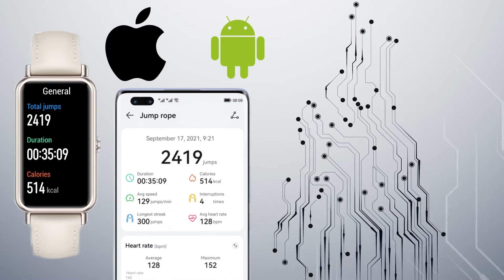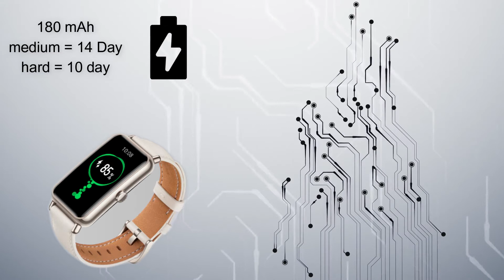هواوي ووتش فيت ميني افضل وارخص ساعة ذكية من هواوي لسنة 2021 - Huawei Watch Fit Mini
بعد اطلاق هواوي لساعتها الذكية ووتش فيت العام الماضي والتي كانت تجمع بين مميزات الساعات الذكية والسوارات الرياضية مما جعلها تحقق نجاحا كبيرا بين المنافسين ولاسيما وانها تاتي بسعر اقل من 120 دولار والان تطلق هواوي نسخة مصغرة من الساعة مع بعض الإضافات تحت اسم هواوي ووتش فيت ميني والتي أصبحت متاحة للشراء في بعض الدول الأوروبية.
Watch Fit Mini هي الإصدار الأخف من ساعات Watch Fit وتزن حوالي 20 جرامًا فقط. هناك ثلاثة خيارات لونية لأحزمة المعصم: الأبيض والبني ياتيان من الجلد والبنفسجي مصنوع من المطاط. تاتي الساعة بهيكل من الألومنيوم مع واجهة سفلية من مادة البوليمر.
تتميز الساعة الذكية بشاشة لمس من نوع AMOLED مقاس 1.47 بوصة بدقة 368 × 194 بكسل وكثافة بكسلات تبلغ 282 بكسل في البوصة.وتاتي بخلفيات وثيمات متعددة للتغيير بينها. تأتي ساعة Huawei Watch Fit Mini مزودة بمستشعر SpO2 لتتبع حالتك الصحية ومعرفة نسبة الاكسجين في الدم وهذه الميزة لا نجدها الا في الساعات الرائدة.
توفر الساعة ايضا 96 وضعًا للتمرين، ويمكنها تتبع نومك من خلال الميزة المعروفة TruSleep 2.0. تأتي الساعة الذكية مع مقاومة للماء 5 ATM أيضًا وهي اعلى شيء موجود حتى الان. تشتمل مستشعرات الساعة على مستشعر IMU سداسي المحاور يعمل كمقياس تسارع ومستشعر جيروسكوب ومستشعر بصري لمعدل ضربات القلب.
يمكنك اقران الساعة مع هاتفك الذكي سواء الايفون والاندرويد واستعمالها كزر لالتقاط الصور او للتحكم في الموسيقى او للرد على المكالمات او تلقي الرسائل النصية
تأتي الساعة مع بطارية بقوة 180 مللي أمبير والتي تدعي الشركة أنها يمكن أن تدوم 14 يومًا في المتوسط بشحنة واحدة ولمدة 10 أيام تقريبًا عند الاستخدام الكثيف.
ويمكن اقران Watch fit مع هواتف هواوي واستعمال تطبيق Huawei Health للحصول على المزيد من المميزات.
اما عن السعر فتكلف الساعة مبلغا قدره 115 دولارا أمريكيا وهو سعر مناسب الى حد كبير بالنظر الى كل هذه المميزات وبالخصوص الشاشة والبطارية.